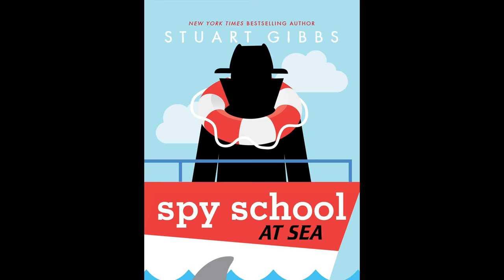First Chapter Fridays: Spy School at Sea (July 9, 2022)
In the ninth addition to the New York Times bestselling Spy School series, Ben Ripley faces his nemesis, Murray Hill, on the high seas.

Thanks to the evidence Ben uncovered in his investigation of the Croatoan, the CIA has tracked his nemesis, Murray Hill, to Central America, where they believe he is boarding the world's biggest cruise ship, The Emperor of the Seas , on its maiden voyage around the world.

His mission: Pose as part of a family, with Alexander and Catherine Hale as his parents, Erica as his sister, and his best friend Mike as his brother, to find out what Murray is plotting.